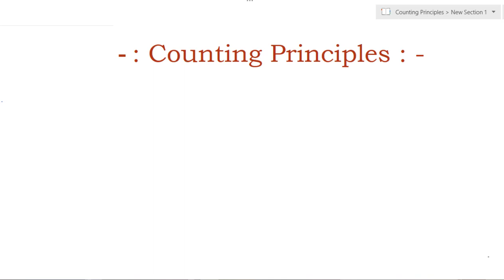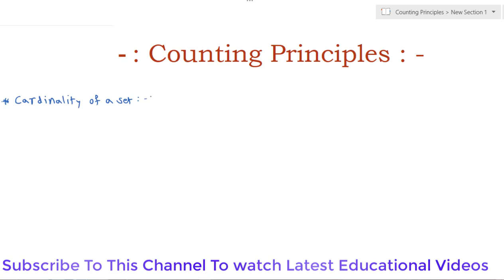Discrete Mathematics - Counting Principles : Lecture -1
This Video Contains the  Introduction of Counting Principle as well as Explanation of different types of Counting Principles.

Counting Principle
Discrete Mathematics
BCS (ECS)